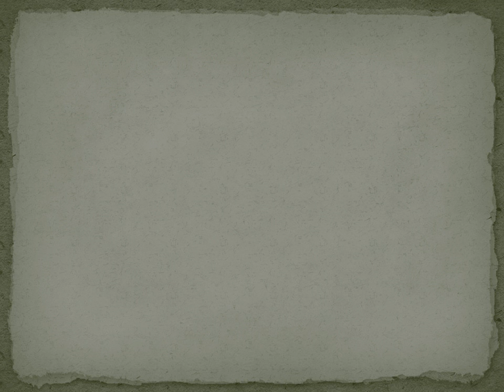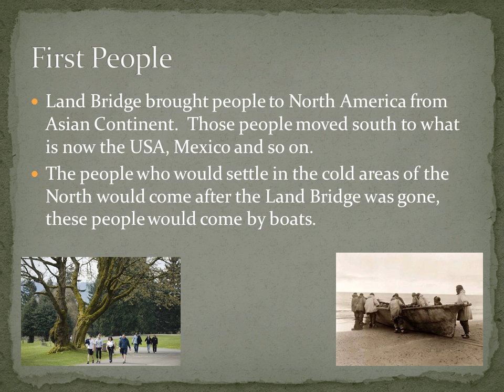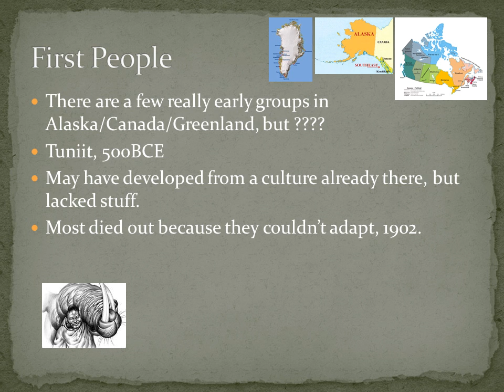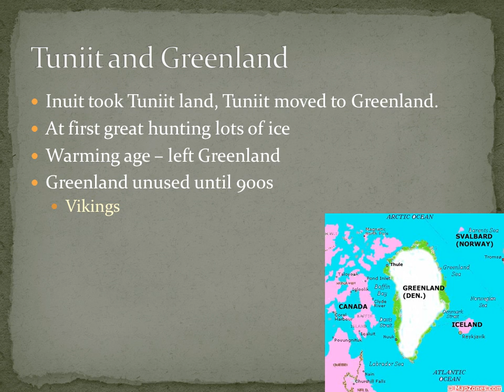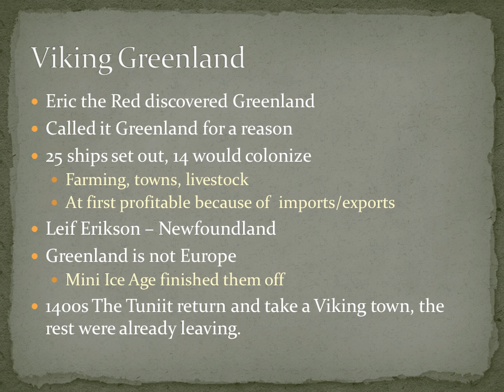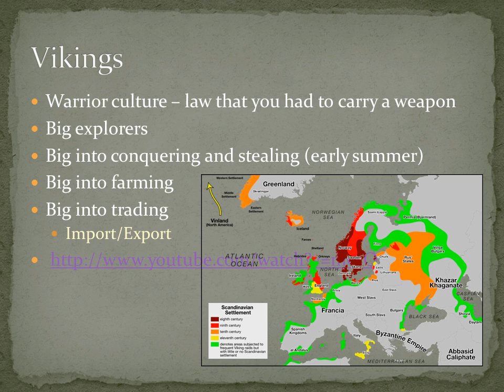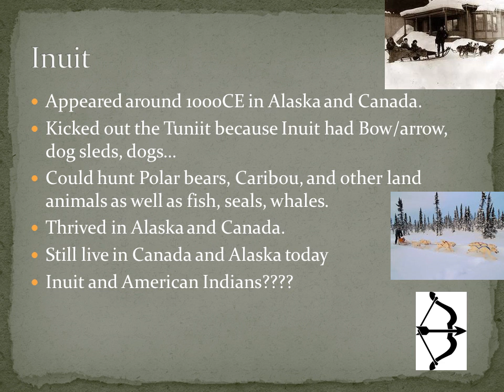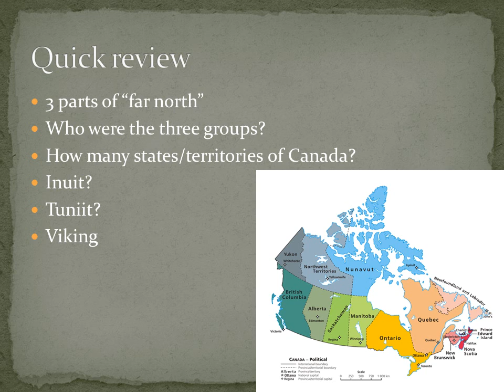alaska canada greenland